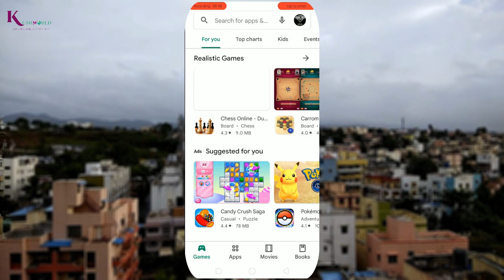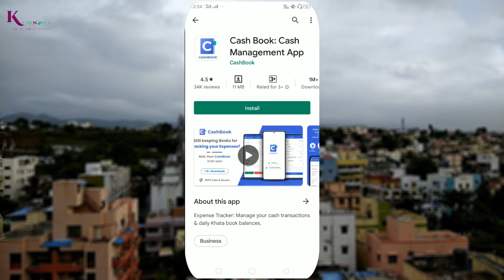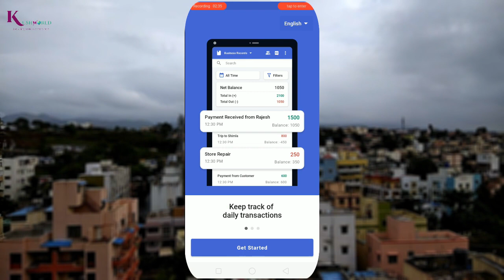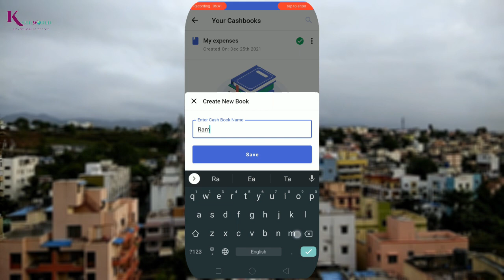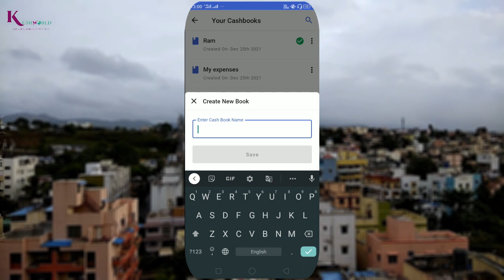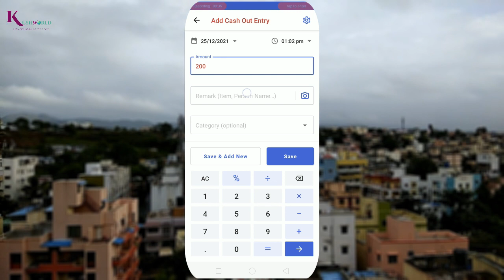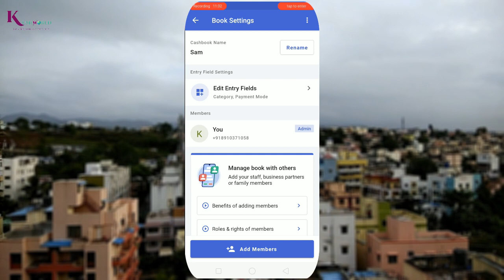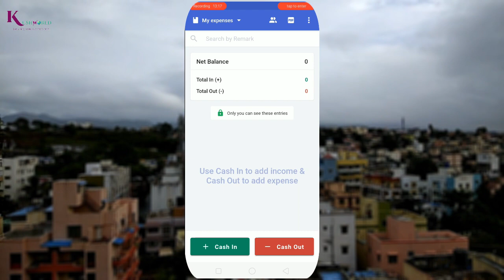New Business App | Reselling Business To Automatic Earning Model Business | Cashbook App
🔥 Instagram Cashbook pe apne business aur personal income-expense aur udhari ka record rakh sakte hain. Yeh bohot hi easy to use hai. and you can use it through Cashbook App or desktop from Cashbook for PC.

About Cashbook -
Simple record keeping app hai, isse aap apne business aur personal income-expense ka record rakh sakte hain. Sirf 6 second main login karke, entry ko category aur payment mode se filter kar sakte hain. Yeh 100% safe hai aur bilkul FREE hai. Cashbook will help you track daily spending. Its a type of daily expense management app. Cashbook is for mobile & PC.

Cashbook App aur Cashbook App by Khatabook main bohot difference hai. Cashbook App ka logo blue color ka hai aur Cashbook App by Kahatabook ka logo red color hai.